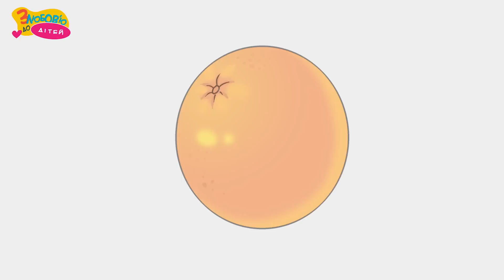Вчимо кольори - Перші слова - Кольорові овочі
Вона швидко розфарбує овочі та фрукти в природні барви та допоможе малюкам їх запам’ятати. Розвиваючий урок-замальовка допоможе батькам та малюкам гарно підготуватися до школи та краще пізнати наш світ.